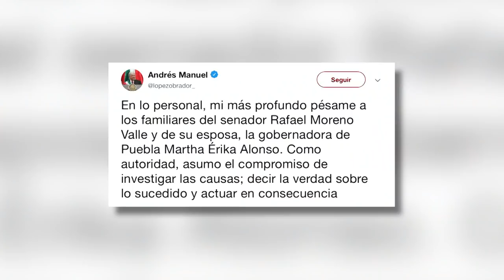Sufren accidente aéreo la gobernadora de Puebla Martha Erika Alonso y el senador Rafael Moreno Valle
Este es el recuento del accidente aéreo que sufrieron la gobernadora del estado de Puebla, Martha Erika Alonso y el senador Rafael Moreno Valle el 24 de diciembre del 2018.